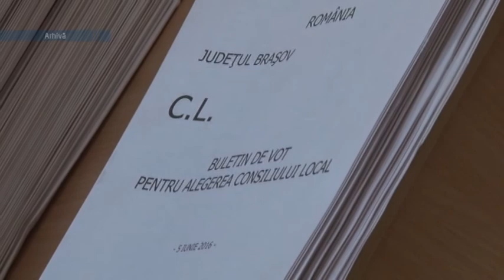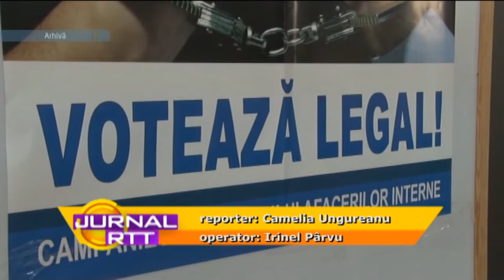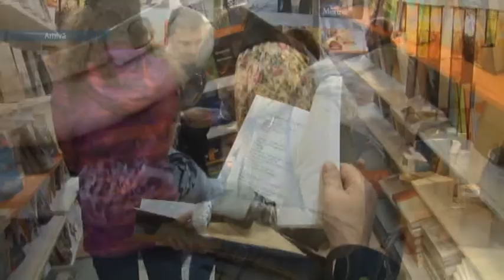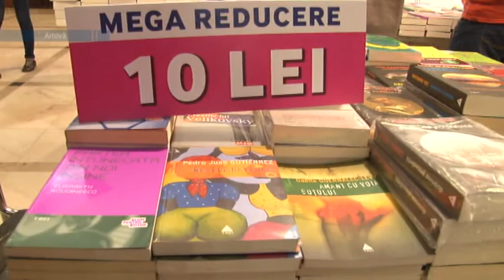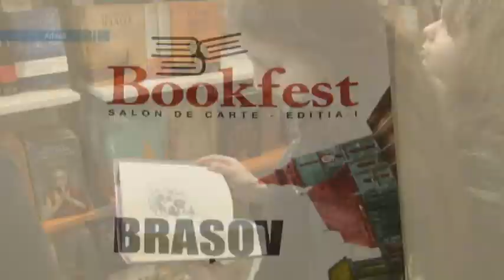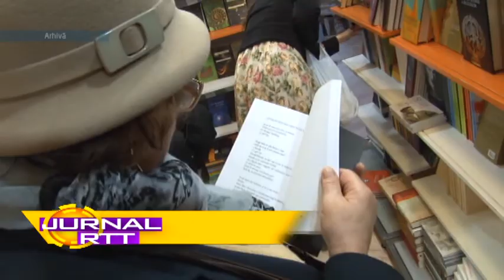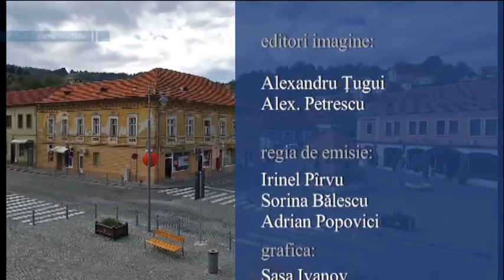Jurnal RTT 25 11 2016